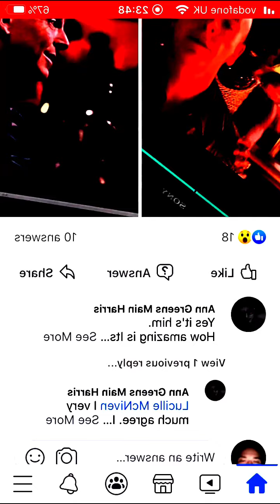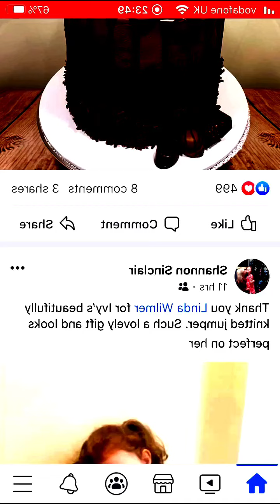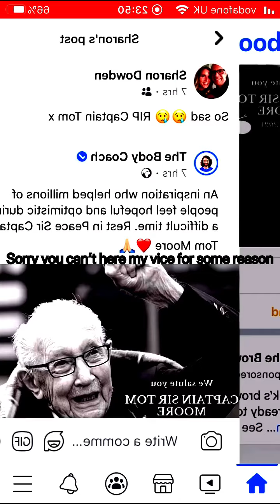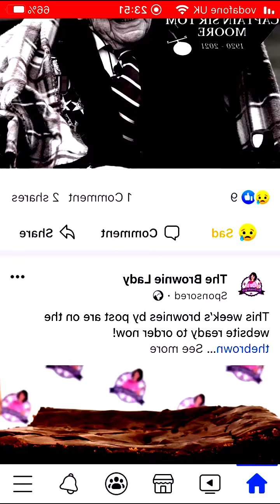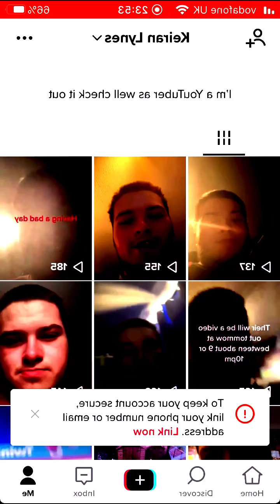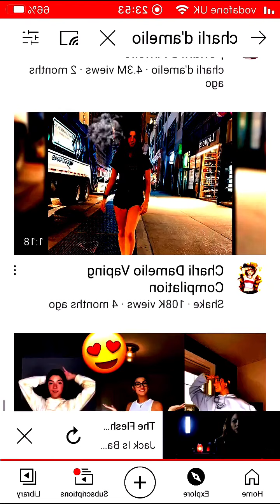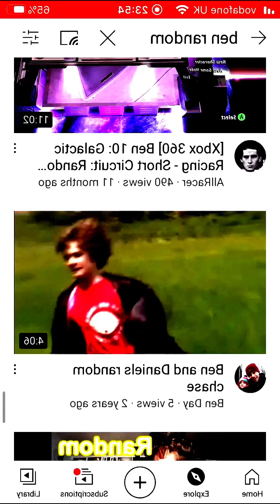Looking what I do on my phone ( wasn’t planned)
Hi guys today’s video was me going though my phone and what I do when I’m on my phone do you worry I will do a better video tomorrow the one I planned for today like and subscribe view best videos and please keep safe guys